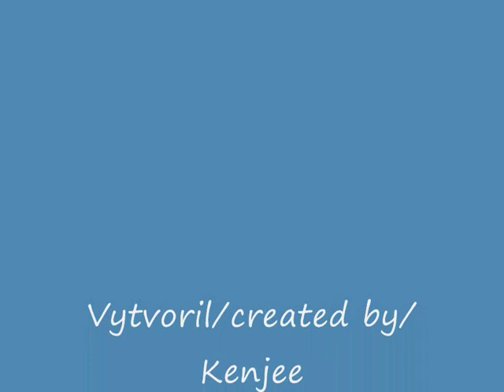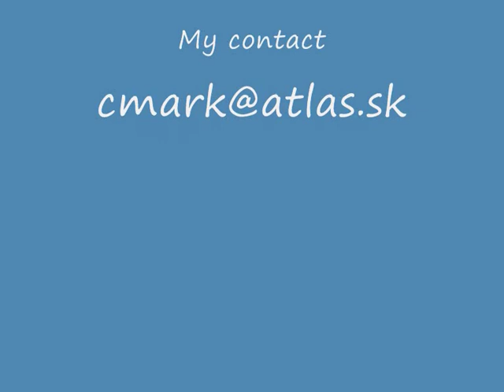CARAIBI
i am a big fan of movie "caraiby" so i created an image with Padma Lakshmi and Nicholas Rogers.
Three pictures are flued with movie music.